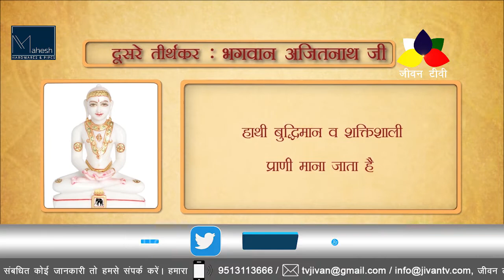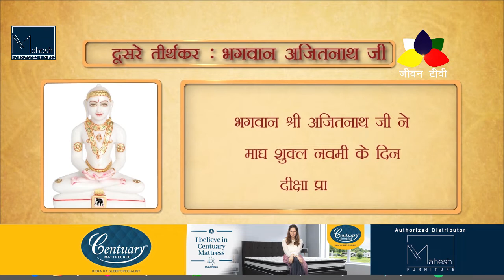Prabhu Aarthi | Ajithnath Bhagwan Jain Mandir | Nagarathpete | Bangalore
सभी साधर्मिक बन्धुओं को

🙏जय जिनेन्द्र🙏

इस कोरोना काल में घर बैठे ही प्रभु के दर्शन का अनुपम अवसर आया है ।

विश्व के पहले जैन श्वेताम्बर 📡 टी.वी. चैनल 📡 📺  जीवन टीवी चैनल   📺
के विशेष कार्यक्रम प्रभु आरती के सीधा प्रसारण 🎥 द्वारा हम आप सभी
पुण्यशालियों को प्रभु दर्शन, पूजा एवं आरती आदि को प्रातः 9.00 बजे से 10.00 बजे
तक जीवन टी.वी चैनल  पर मन्दिर से प्रसारित करवाएंगे,

आप सभी सदस्यों से विनम्र अनुरोध है कि दिए गए इस लिंक को ज्यादा से ज्यादा
साधर्मिक बन्धुओं को भेजकर धर्म का अनुमोद करें ।

भेजे गए लिंक को क्लिक करें एवं सीधे परमात्मा और गुरुदेव के भव्य दर्शन करें ।

Exclusive on Jivan Tv Channel

अधिक से अधिक link share करे 🙏

जीवन टीवी चैनल  को फोलो करें